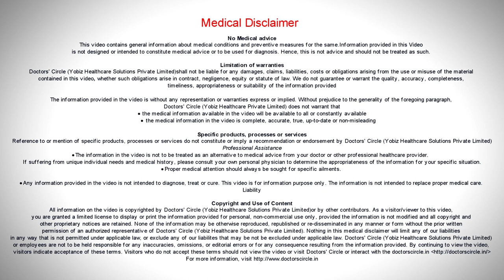Diet in epilepsy - Dr. Advait Kulkarni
Usually epilepsy cannot be cured  completely.  A diet called as ketogenic diet also helps to control the epilepsy. So to answer the question whether  epilepsy can be  cured.   In most of the cases epilepsy cannot be cured.  But depending on some causes, like if there is a brain infection or if  the  person ha s a low sodium, wherein the seizures happen few times and after the primary cause is  corrected,  then it may not happen again. In that case  we can say that in few cases epilepsies can  be cured  but in most  of  the cases medicines are required atleast  for few  years and  even after stopping the  medicines in these cases,  there is a risk of  seizures coming back.